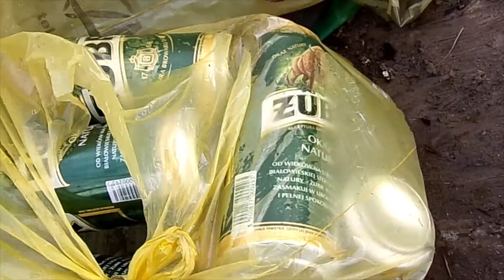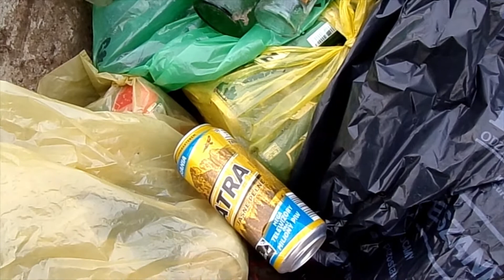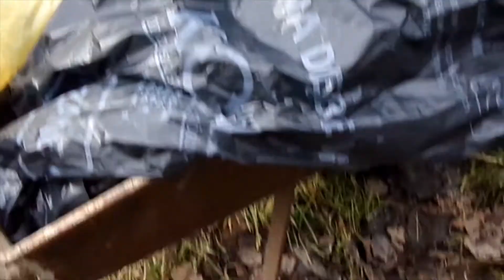sprzątanie świata zacząłem od swojej ulicy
Witajcie moi drodzy. Trzy worki śmieci w dwie godziny z zaledwie około dwustu metrów  pobocza mojej ulicy"keep dancing" z mojej najnowszej płyty "burn this dancefloor". Pozdrawiam.

Jeśli macie angielskojęzycznych znajomych cierpiących na cukrzycę, nadciśnienie czy otyłość to polecam: